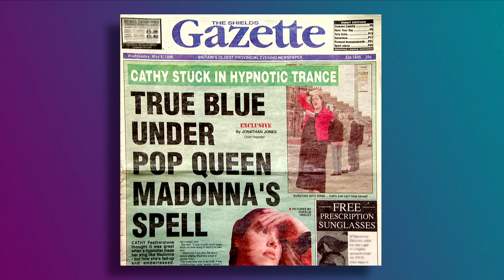Greg Davies' Student Bathtub | Would I Lie to You? - S05 E05 & 06 - Full Episode | Banijay Comedy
Greg Davies reminisces on his uni days and how he spent his living situation for the first year...

Episode: Series 05 Episode E05 & 06 (S05 E05 & 06)